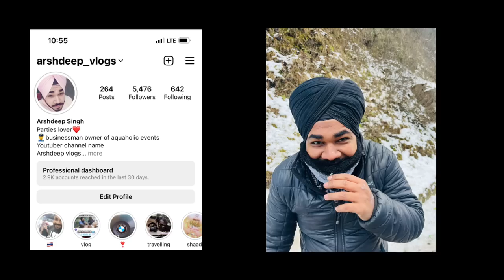Chori Ho Gayi bike 😰 ki || 30 days in Himalaya